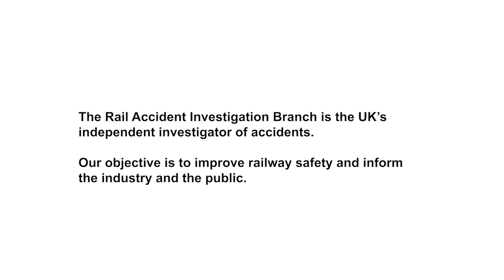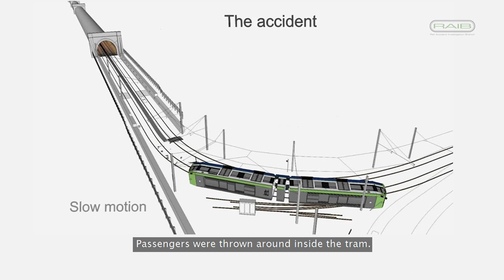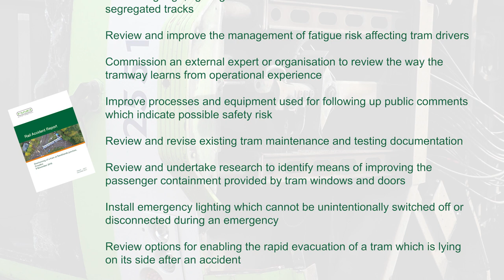Overturning of a tram at Sandilands Junction, Croydon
Explanation of RAIB's investigation following a fatal accident involving a tram near Sandilands Junction, Croydon, 9 November 2016. (This video is narrated and captioned.)